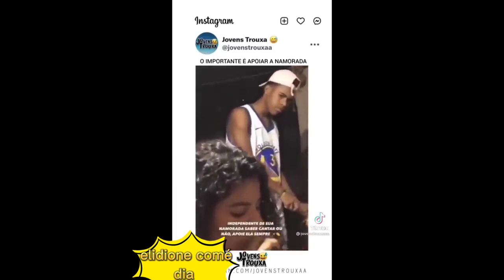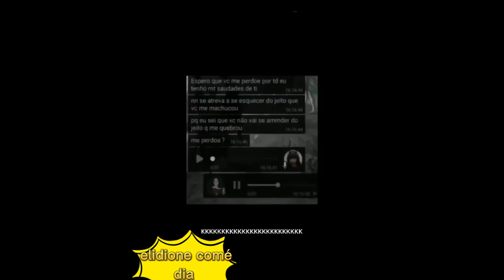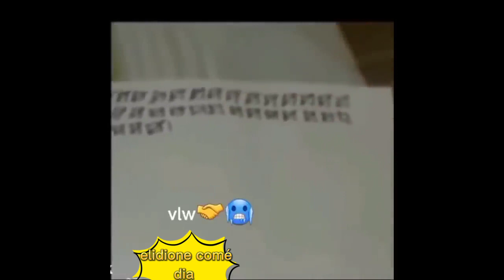memes muito engraçados